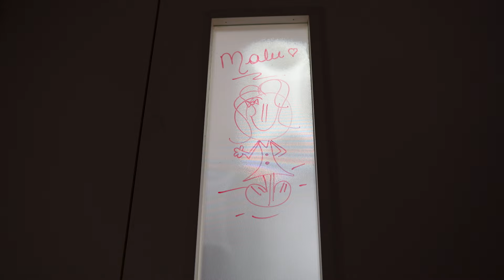Nascimento da Malu // Hospital Divina Providência - Porto Alegre